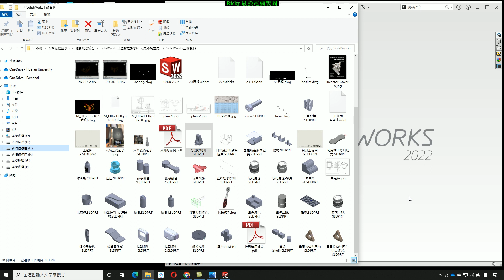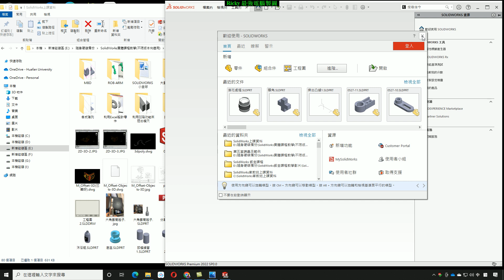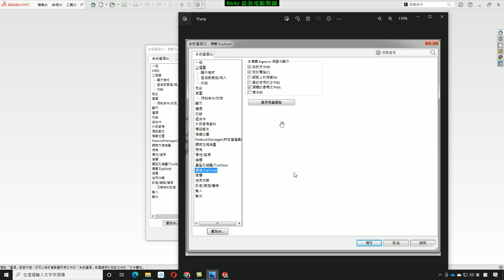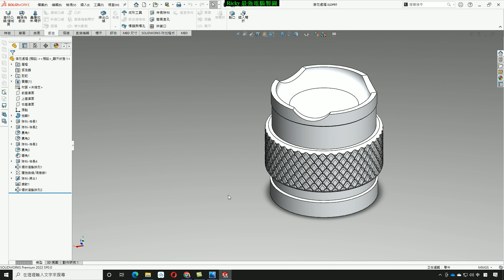SolidWorks教學(不限版本均適用) 5-10 無法開啟SolidWorks檔案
最完整有系統的SolidWorks教學. 放心,你一定學得會!!
1. 各章節目錄及更多內容如下
2. 每段影片均有其不同功能介紹,同學切勿錯過
3. 我們另有公司教育訓練課程,若有需要亦可來信接洽
4. 講義及範例均可下載